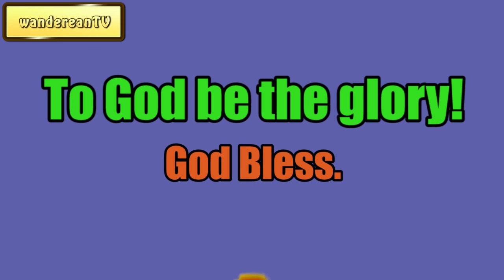Romans, But Not Romanists || Charles Spurgeon